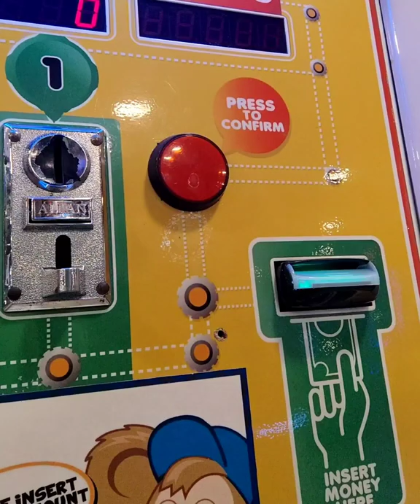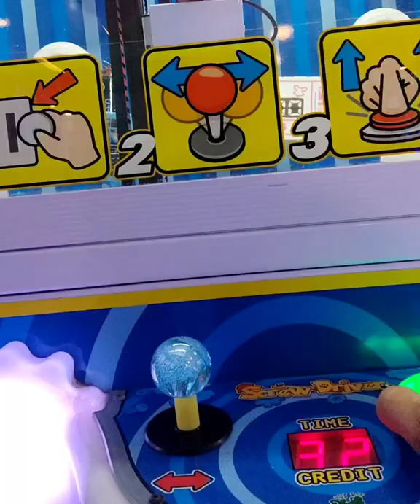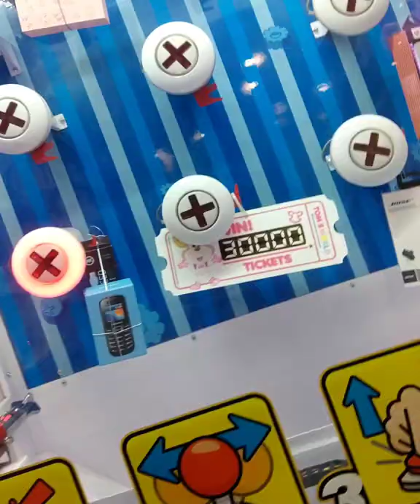WIN CELLULAR PHONE- SCREW DRIVER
TOM'S WORLD
SM MEGAMALL
Winner Mobile Phone

Vending Machine name:
Screw Driver